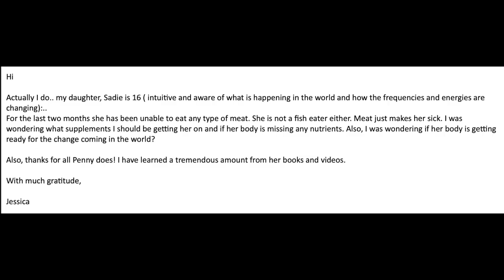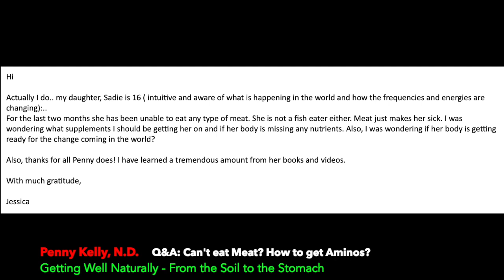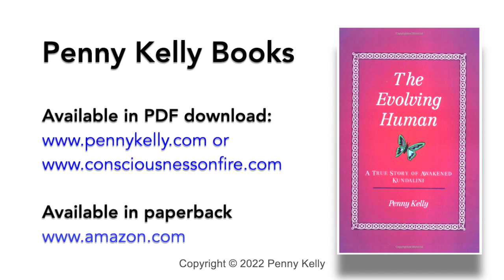Getting Well: Viewer Q&A - Can't eat Meat? How do I get Aminos?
If you’d like to purchase Penny’s the PDF version (eBook) of the Getting Well Naturally, here is the link: